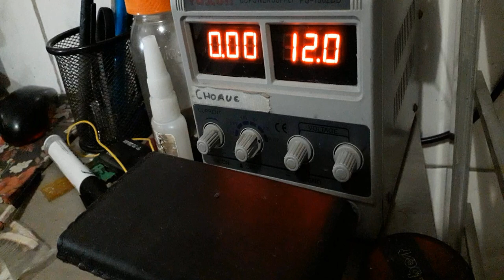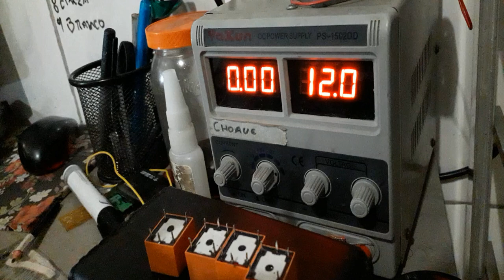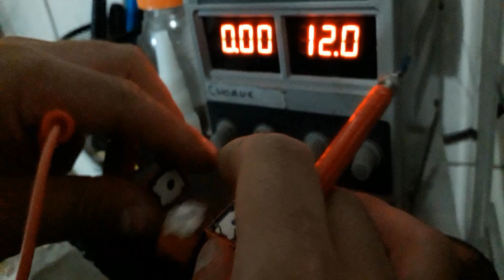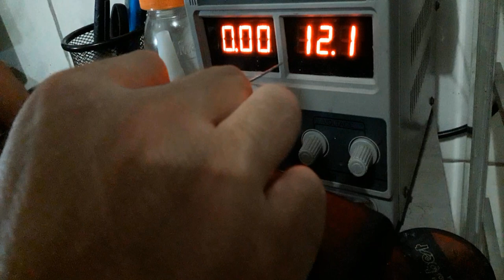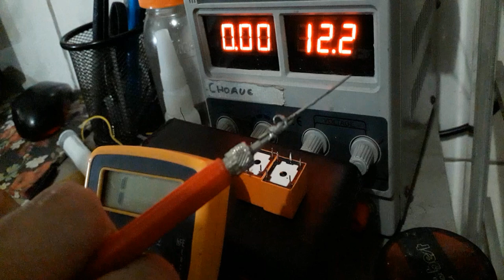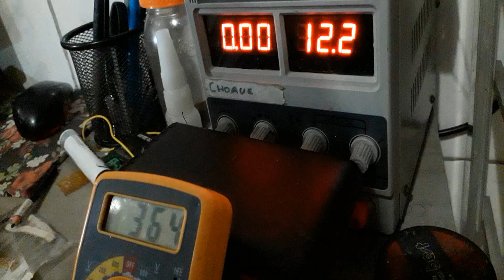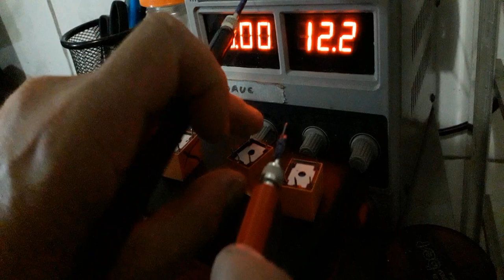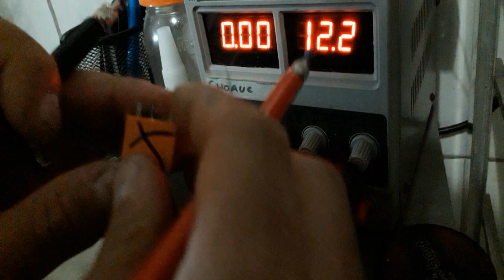Teste relê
Esse vídeo vai mostrar como testar relê de forma eficaz